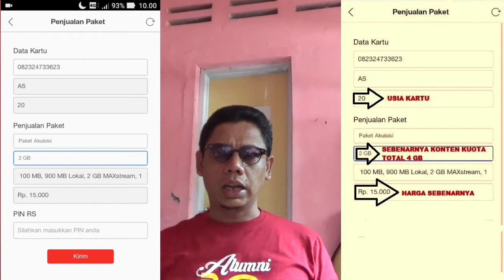Tips Mendapatkan Kuota Paket Internet Murah Pada Telkomsel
Tips mendapatkan kuota paket internet murah pada telkomsel adalah tentang bagaimana caranya supaya kita bisa mendapatkan paket internet murah dari telkomsel dengan cara yang mudah seperti yang bisa diikuti dalam video ini. Kuota internet dengan harga murah tentunya sangat diharapkan kita sebagai pelanggan pengguna internet. Banyak promo yang ditawarkan beberapa provider operator seluler.
Divideo ini saya akan membahas terkait dengan harga murah atau mungkin bisa dikatakan sebagai promo khususnya untuk operator seluler telkomsel. Yaitu dengan melihat los atau usia kartu dari saat pertama registrasi atau melakukan aktivasi pada kartu perdananya.